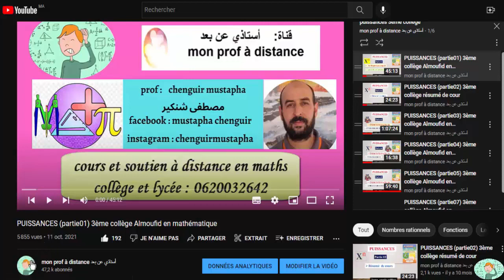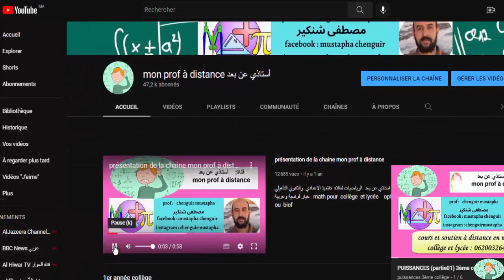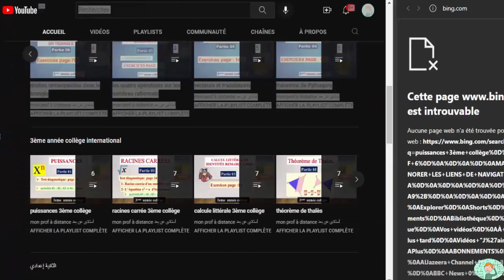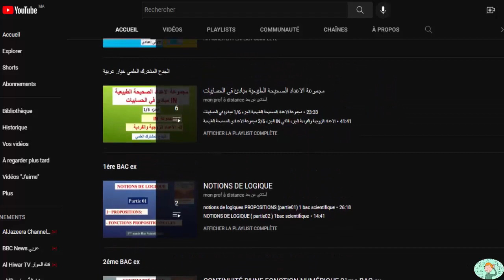البحث عن الفيديوهات في قناة استاذي عن بعد